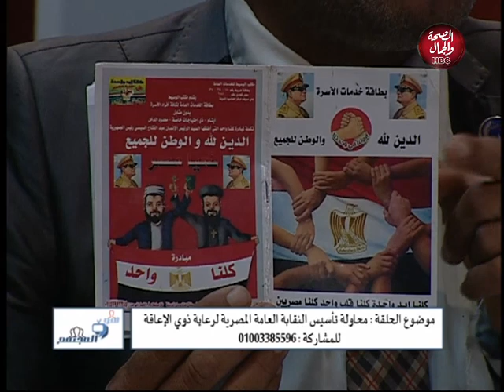هو والمجتمع | محاولة تأسيس النقابة العامة المصرية لرعاية ذوي الإعاقة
تقديم: سمر عبدالله
وفي ضيافتها: عمرو عبدالعزيز - عضو هيئة الدفاع وحقوق الإنسان

قناة_الصحة_والجمال# برامجنا